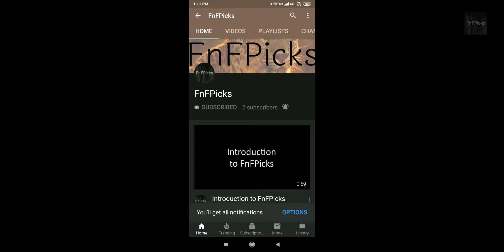Saguaro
Today's FnFPicks PlantOfTheDay is Saguaro (Carnegiea gigantea)

DidYouKnow Some saguaros develop a strange fan-like structure at the top instead of the arms we’re used to seeing. These rare, crested forms are highly prized.

ORGANISM CLASSIFICATION:
Kingdom: Plantae
Clade: Tracheophytes
Clade: Angiosperms
Clade: Eudicots
Order: Caryophyllales
Family: Cactaceae
Subfamily: Cactoideae
Tribe: Echinocereeae
Genus: Carnegiea
Species: C. gigantea